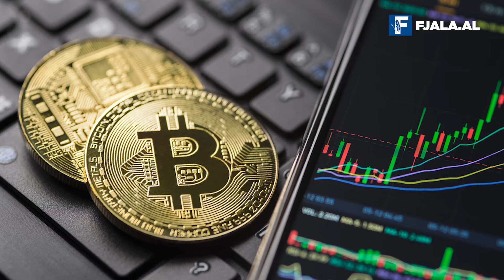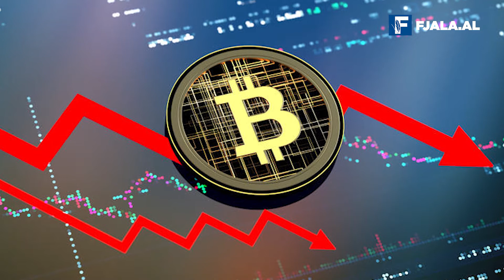Bitcoin, çfarë është dhe si funksionon?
Kriptomonedhat janë valuta njësoj si euro, dollar apo lekë por ato janë tërësisht virtuale dhe mund të përdoren për të blerë mallra ose shërbime. Ato varen nga një sistem kriptografik për të verifikuar që transaksionet janë të sigurta, në vend të një pale të tretë si punonjësi i bankës.